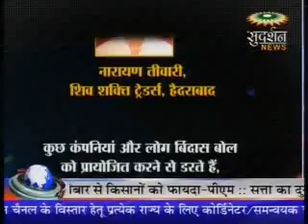सड़क पर विरोध,संसद में ड्रामा-भाग 1